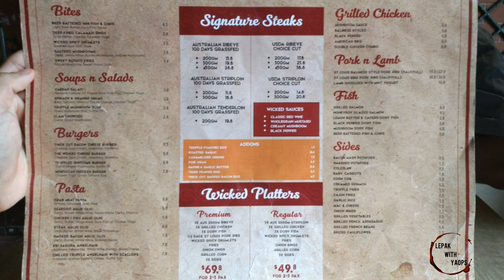Wicked Grill: Steakhouse and Grill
Address: 306 Tanjong Katong Rd, Singapore 437089

Open - Monday to Fri (5pm-11pm), Saturday and Sunday (11am-3pm, 5pm-11pm)